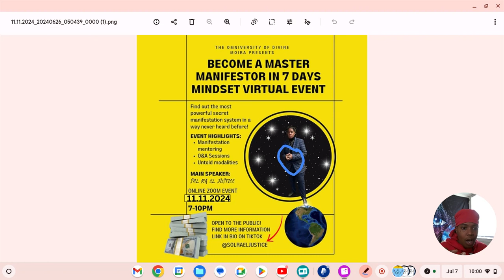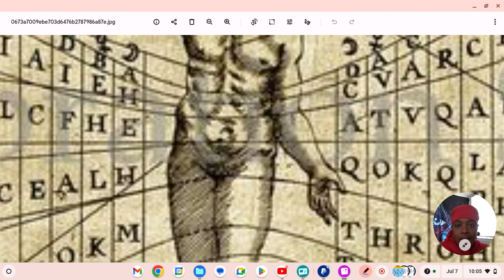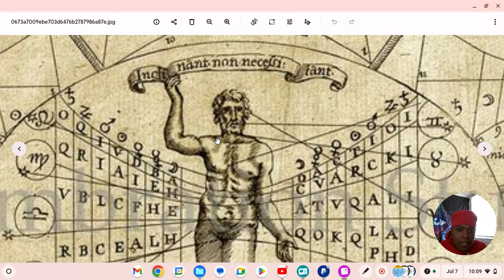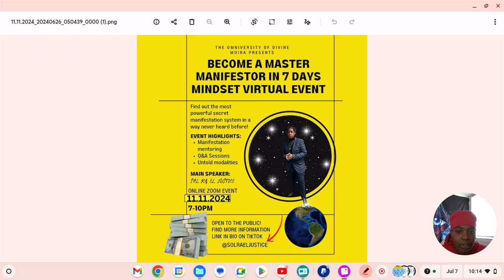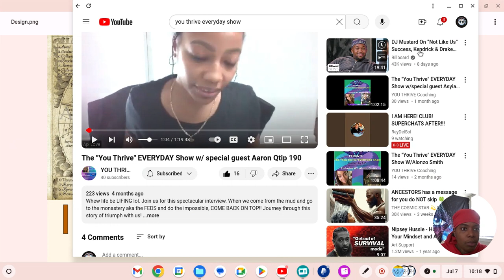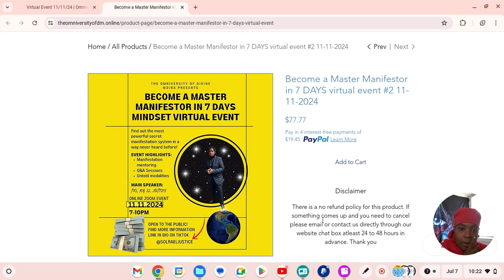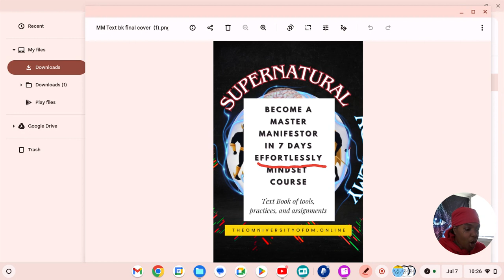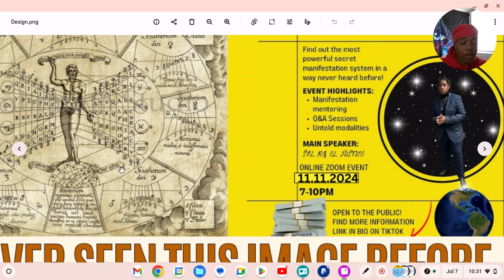Decoding 7/7 portal Master Manifestor energy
🔐 lock in your seats now, you shall be more than grateful that you did.

Get in the game 2: A multidimensional perspective. The metaphysical law book of divine justice is on sale right now only for 3 days, get yours copy today!

To align with a greatest version of your self through my services, readings, or books 📚, all links are here:

Tip jar to align with the Law of Give and Receive

Thank you for your support in advance because we could not be here without you.

Thank you for your continuous likes, comments, and shares.